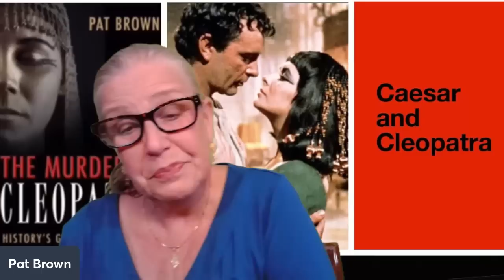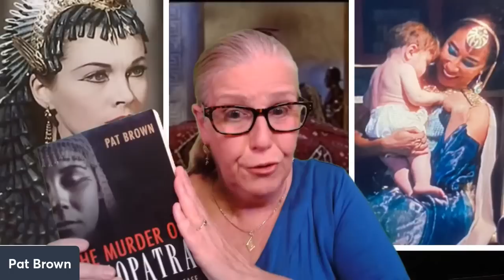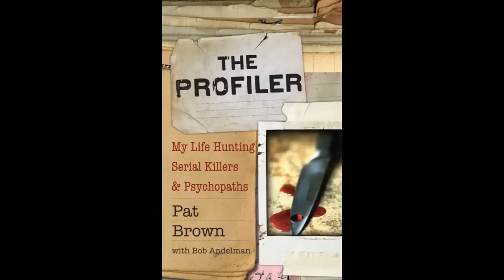The Murder of Cleopatra: Part Two: Caesar and Cleopatra Cleopatra Queen Cleopatra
Part Two: Cleopatra makes a play for power with her alliance with Caesar.

Was Cleopatra smart, ruthless, and politically astute? Did she arrive at the palace in a rug or bag to meet Caesar? Did she really get pregnant by Caesar? Is her son Caesarian really his?

In my ten part series on "The Murder of Cleopatra" based on my 2004  Discovery Channel show, "The Mysterious Death of Cleopatra" and my 2010 book, "The Murder of Cleopatra," I will bring you a criminal profiler's examination of the evidence and the fascinating true story of Cleopatra, the story that for two thousand years has been misrepresented by ancient Roman historians and retold by countless historians without analyzing the evidence that DOES exist and tells a different story.

This is the link to Amazon to purchase “The Murder of Cleopatra.”

This is the only link I can find to the Discovery Channel show “The Mysterious Death of Cleopatra.”